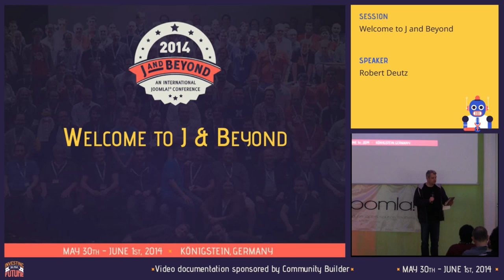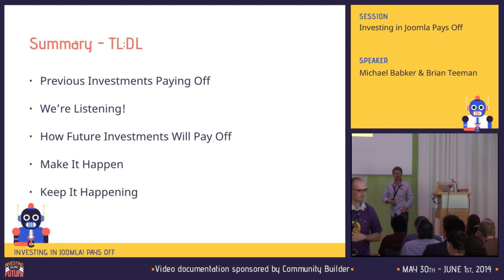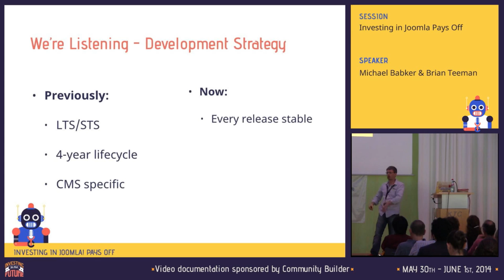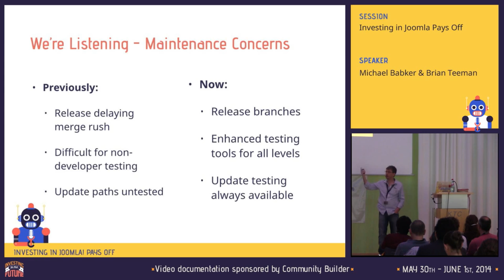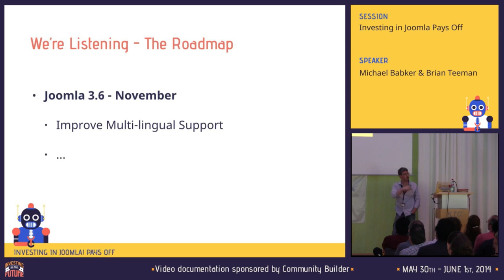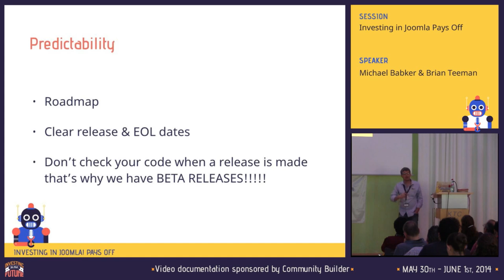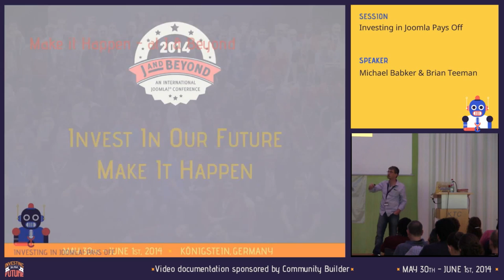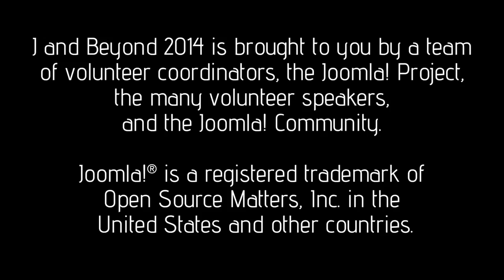Investing In Joomla Pays Off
By Brian Teeman

The theme for this year's conference, Investing in our future could have no better introduction than the topic of this opening keynote. Listen as Brian explains how the investments of the Joomla! community directly shaped the current state of the project through voicing their opinion, sharing their code, and engaging with each other- the Joomla! community invested time and energy into Joomla, and the result is impressive.

Come learn how Joomla is continuing to improve. Start J And Beyond with a powerfully motivating look inside the results of listening to our community. There's no better way to begin the 2014 conference.